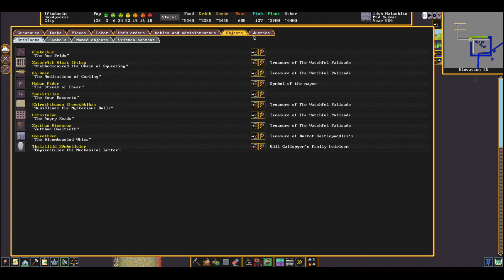Hardyworks || Let's Play Dwarf Fortress (Steam Edition) || Part 55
This is a "Silent Play" much like my Caveman 2 Cosmos playthrough. Though this isn't my first fort, I'm a relative newbie to Dwarf Fortress, so expect plenty of mistakes. Still, I'll do my best to make this Silent Play as FUN as possible!